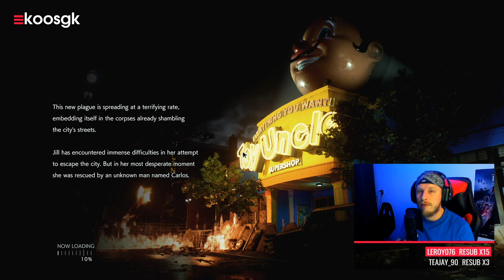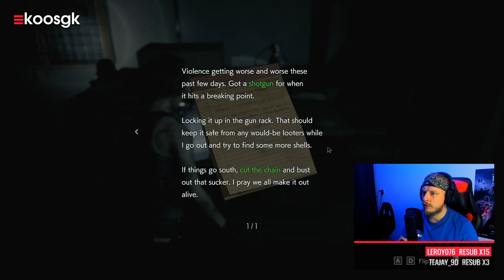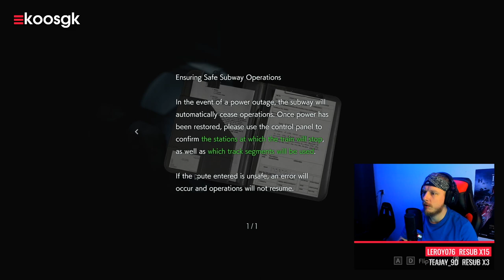Extreem matige Resident Evil 3: Nemesis PC Let's Play 😅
Beter laat dan nooit zullen we maar zeggen want ik wilde per se de let's play opnemen van de de Resident Evil 3: Nemesis demo. Deze playthrough heb ik gespeeld op de PC omdat dat in mijn ogen de beste manier is om Resident Evil te ervaren.

Dat is niet zomaar want de Resident Evil franchise zit diep in mijn ziel verankerd. Het was de eerste horror game die ik ooit speelde (RE: Director's Cut op de PS1) en de RE Remake voor GameCube was de eerste game die ik in één ruk ooit heb uitgespeeld. Beide waren fantastische ervaringen.

Twee jaar geleden ging ik dan ook volledig uit mijn plaat tijdens de E3 presentatie van PlayStation toen eindelijk na vele geruchten de Resident Evil 2 remake uit de doeken werd gedaan. De game zag er niet alleen prachtig uit met de nieuwe RE Engine van Capcom, maar ook de game zelf is misschien wel de beste remake ooit gemaakt. Hij stond dan hoog in mijn top 10 lijst voor Gamekings.

En dan ineens sneller dan verwacht verschijnt daar aankomende maand alweer de remake van Resident Evil 3. De afgelopen week verscheen er dan ook de demo in de Steam store, maar helaas door een druk schema was ik er nog niet aan toegekomen.

Ik waarschuw wel alvast, ik was niet in goede doen tijdens deze demo haha. Op een gegeven moment schiet zelfs de assisted mode aan om mij er doorheen te loodsen. Beetje genant, maar doet niets af aan de game natuurlijk!

Op 3 april kunnen we met de volledige versie van RE3 Remake aan de slag. De game verschijnt op zowel de PC, PlayStation als de Xbox One. Ik kan niet wachten! Ben jij van plan om de game te halen? Laat het weten hieronder in de comments!